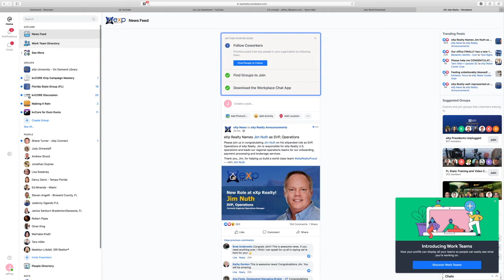Episode 7 - EXP Realty with Todd Schroth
Jeff Of All Trades Podcast - Episode 7 - EXP Realty with Special Guest Todd Schroth

On today's epidote of the Jeff of All Trades Podcast I have the please of talking with Todd Schroth, an outstaying agent with one of the best teams in the business. Both he and I are now excited to be a part of the amazing brokerage EXP.